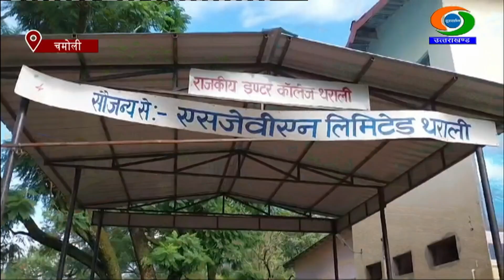स्कूल भवन निर्माण नहीं होने से स्कूली बच्चों की पढ़ाई प्रभावित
चमोली जिले का राजकीय इंटर कॉलेज थराली एक साल पहले क्षतिग्रस्त हो गया था। स्कूल का एक पिलर गत वर्ष 12 सितम्बर को टूटने से भवन का आधा हिस्सा गिर गया था, इस घटना में स्कूली छात्र और सहायक स्टाफ बाल-बाल बच गये थे। एक साल बाद भी स्कूल भवन निर्माण नहीं हुआ। इस कारण स्कूली बच्चे प्रयोगशाला में पढ़ाई कर रहे हैं।